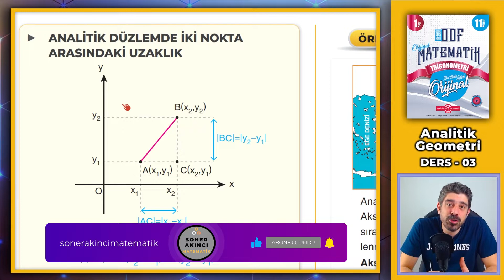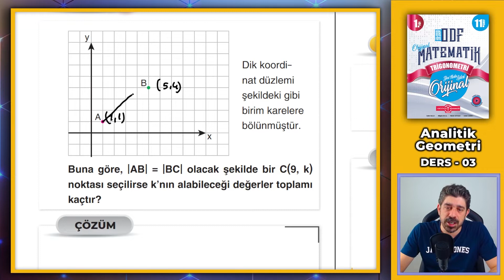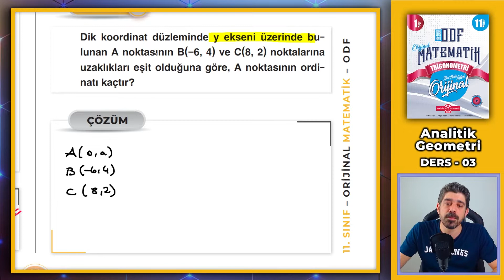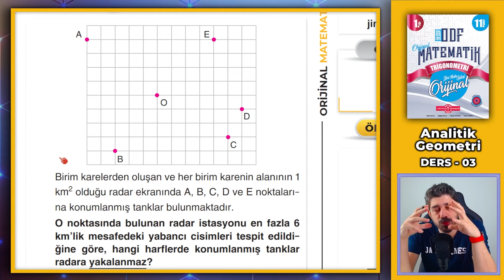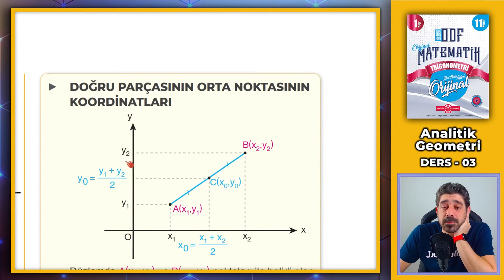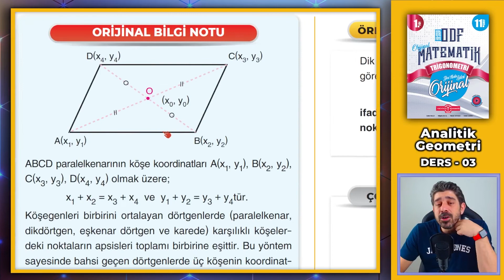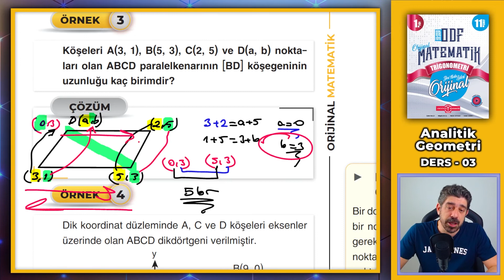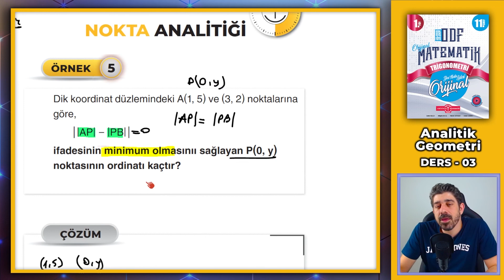Analitik Geometri 03 | Nokta Analitiği 03 | (Sy: 11 - 13) 2023 11.SINIF ODF